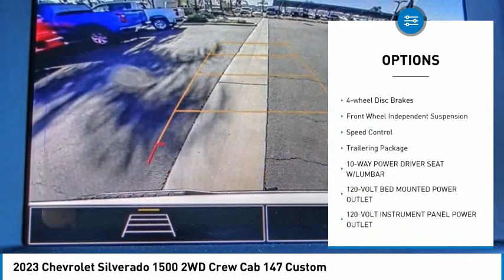2023 Chevrolet Silverado 1500 HEMET BEAUMONT MENIFEE PERRIS LAKE ELSINORE MURRIETA C23223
2023 Chevrolet Silverado 1500 2WD Crew Cab 147 Custom

Gosch Chevrolet
400 Carriage Circle

GOSCH CHEVROLET PROUDLY SERVING HEMET, BEAUMONT, MENIFEE, PERRIS, LAKE ELSINORE, MURRIETA , AND SURROUNDING SOUTHERN CALIFORNIA LOCATIONS. THIS WHITE 2023 Chevrolet SILVERADO 1500 IS EQUIPPED WITH A 2.7L Turbo, AUTOMATIC TRANSMISSION, AND RECEIVES AN ESTIMATED 19 City/22 Hwy MPG. GOSCH CHEVROLET 400 CARRIAGE CIRCLE HEMET CA 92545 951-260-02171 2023 Chevrolet SILVERADO 1500 2WD Crew Cab 147 Custom Stock #: C23223 | VIN: 3GCPABEK6PG174971 | 2023 Chevrolet Silverado 1500 2WD Crew Cab 147 Custom AIR CONDITIONING Gosch Chevrolet